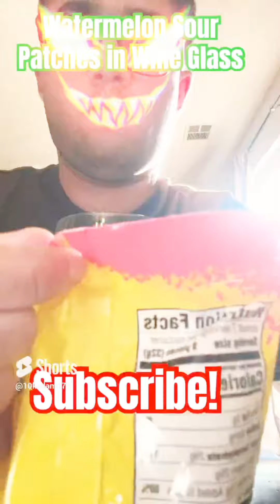Candy into wine Glasses!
Candy filled with wine glasses.

Next Video: Mixed Color | Easter Bunnies | Lemonade | Sour Patch Kids!